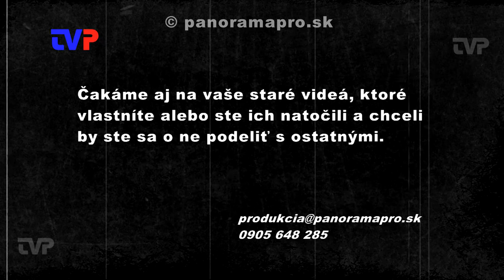Posvätenie zvona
V roku 2007 v obci Píla posvätili nový zvon. Pri tejto príležitosti bola odslúžená pri kaplnke aj sv. omša.